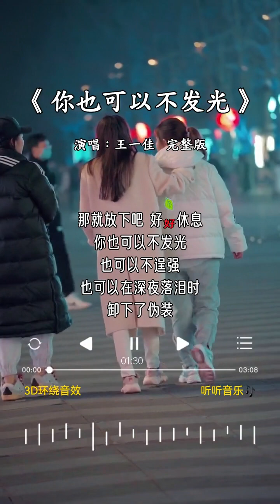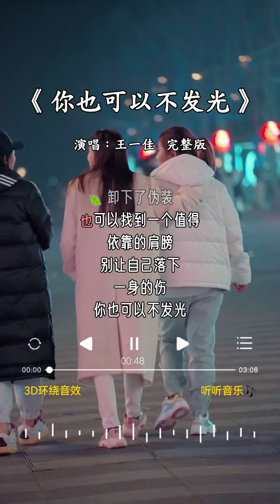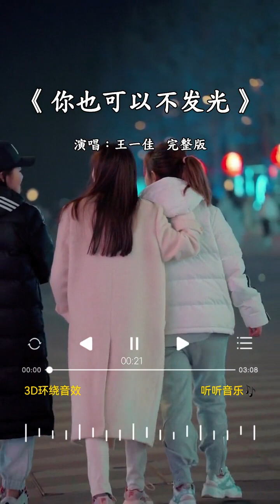王一佳 的《你也可以不发光》